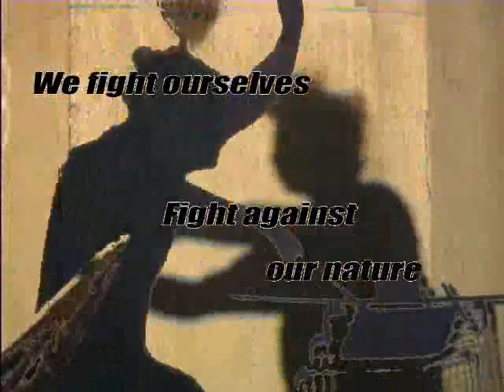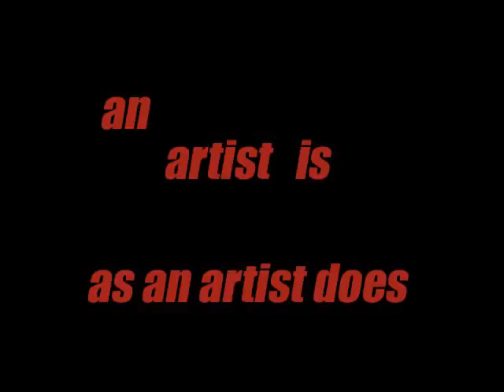artist.wmv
ETEC 531 "Am I an Artist" video by TG Barker